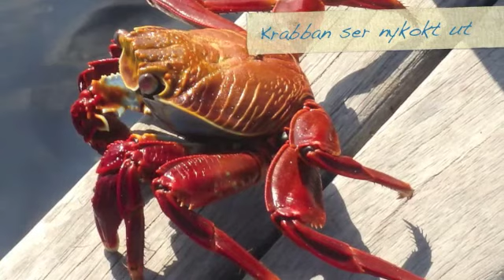Seglingen ut till Galapagos för dålig uppkoppling